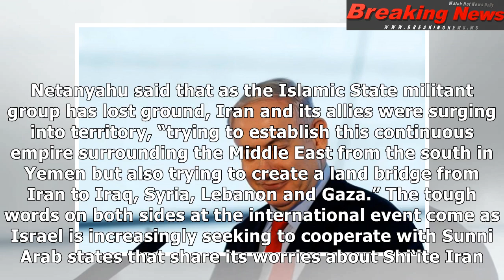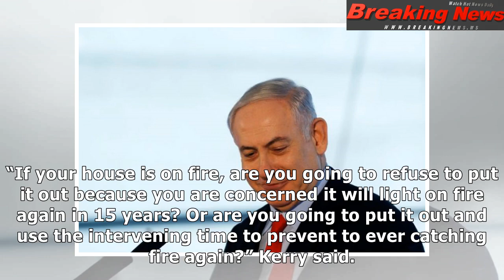Netanyahu says israel could act against iran's 'empire'